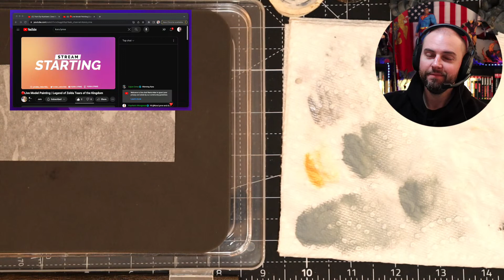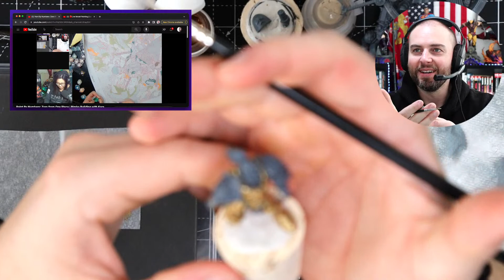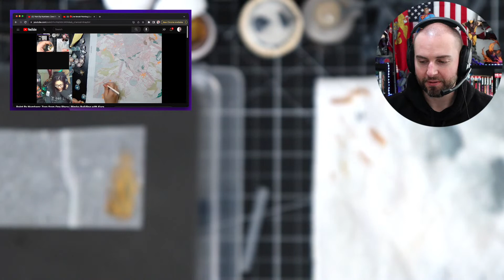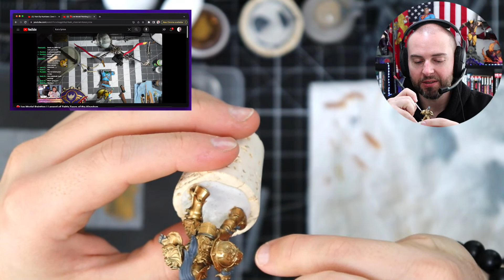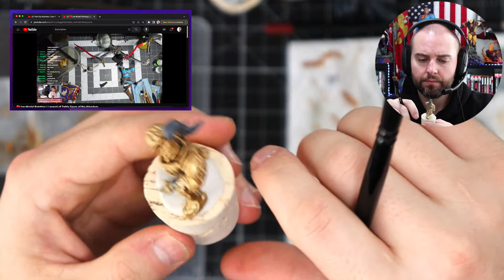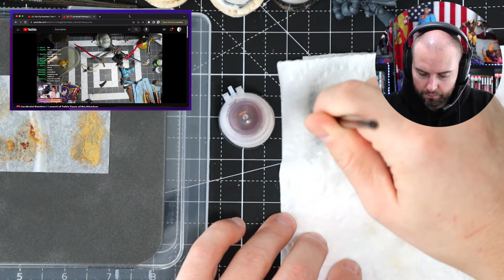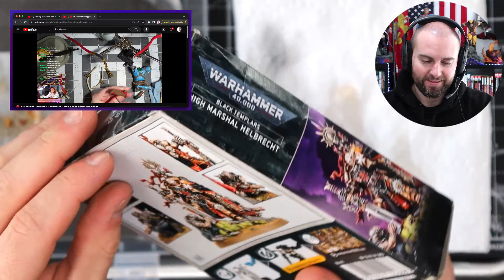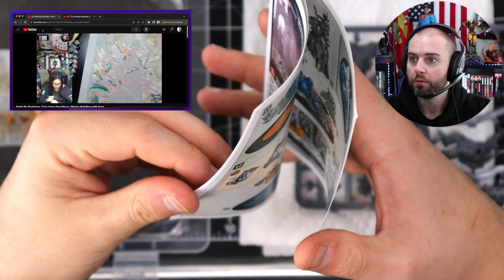🔴 Warhammer 40k Build/Paint Stream w/ ​@XrayGirl_ @kara_creates ! ⚔️ Ep 26